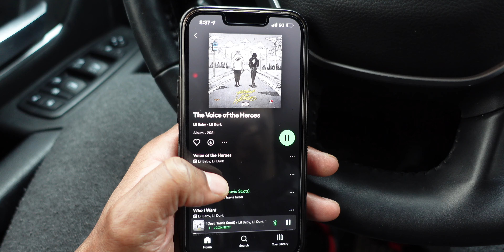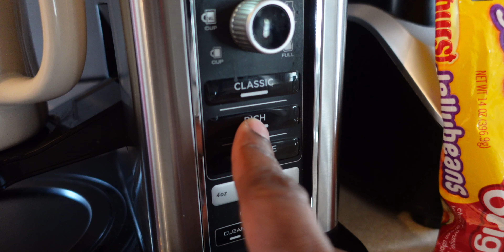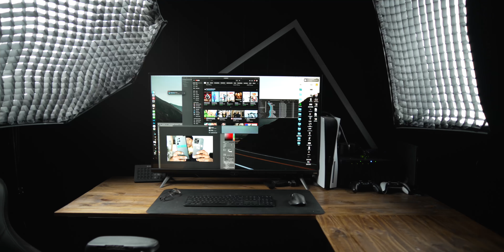WHAT NOW? Life after getting fired (DAY IN THE LIFE VLOG) EP. 2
Life after getting fired. How am I coping after the big dump? I will be dropping more of these lifestyle based vlogs moving forward as a way to let y'all see what its really like behind the scenes. Hope you enjoy or get something from this video...

Sign up for a FREE FULL ACCESS 30 DAY trial using this

📌 BEST PLUGINS FOR FINAL CUT PRO AND DAVINCI RESOLVE!

📌 Sony A7siii
📌 Tamron 17-28mm f2.8
📌 Deity D3
📌 Zv-1 vlog kit here!!
📌 Extra batteries!